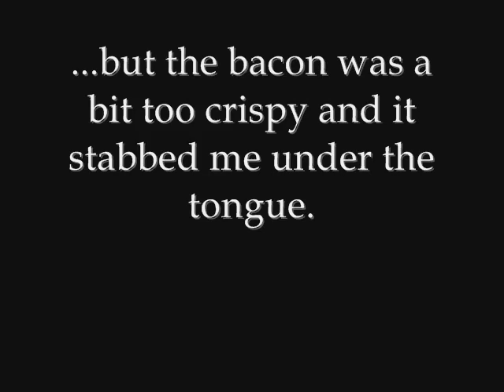My dinner.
I made this video to tell you what happened.